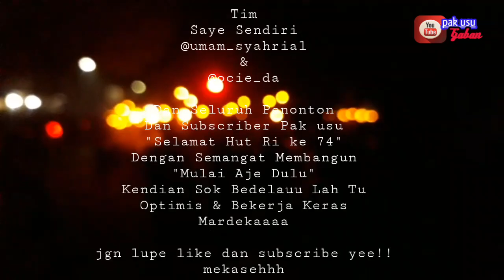Pawai Obor Malam 17 Agustus 2019 Di Bengkalis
Merdeka. Merdeka... Sekali Merdeka tetap Merdeka.

Pawai Obor Yang diadakan di kota bengkalis Malam 17 Agustus 2019 ini, untuk memperingati Datangnya 17 Agustus 2019 atau hari ulang tahun republik indonesia yang ke - 74 tentunya acara ini Diadakan di kota Bengkalis.

Kemeriahan malam pawai Obor yang di adakan di Kota Bengkalis - Riau - Indonesia dalam rangka memeriahkan  dan menyambut Datang kan hari kemerdekaan Republik Indonesia RI yang ke - 74 tahun 2019.

Pawai Obor ini rutin dilaksanakan pada tanggal 16 agustus ( malam 17 Agustus ) dan di ikuti oleh seluruh instansi dan sekolah - sekolah khususnya yang berada di Kota Bengkalis.

Pada pelaksanaan Pawai ini, seluruh peserta pawai memegang / membawa Obor masing - masing yang di hidupkan api, suasananya riuh dan ramai sambil menjanjikan lagu - lagu wajib kebangsaan Indonesia.

Selamat menyaksikan semua, terikasih sudah berkunjung ke channel kami pakusugabanchannel, bagi yang belum subscribe silakan subscribe kawan, untuk menantikan video - video kami berikutnya jika berkenan terimakasih, dan jangan lupa like dan komen.

Wassalam😊🙏